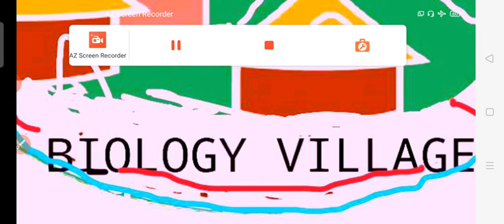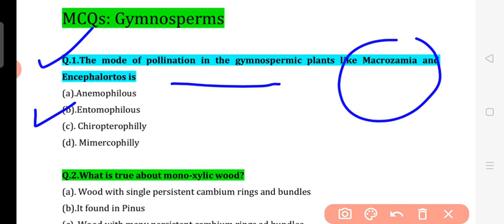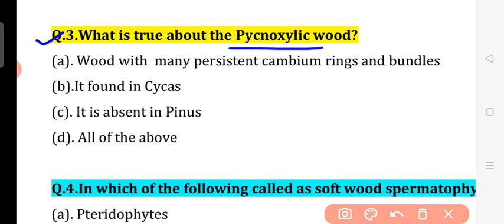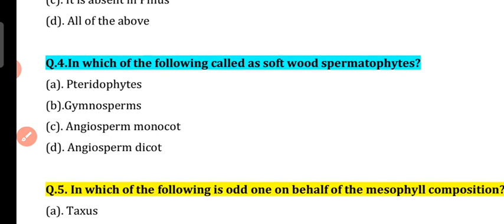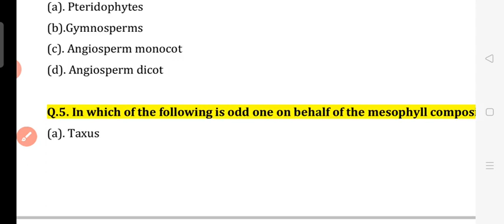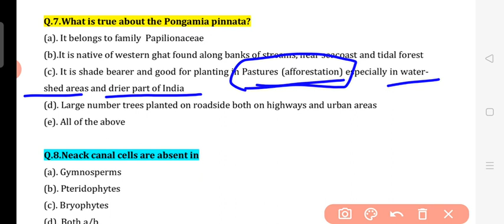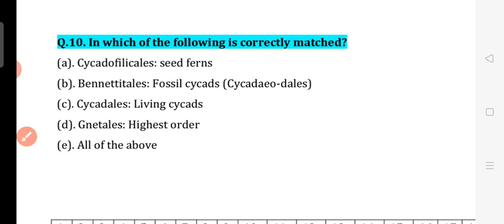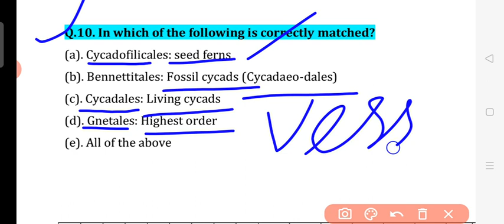TOP-10 MCQ (GYMNOSPERMS):SOFT WOOD SPERMATOPHYTES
It is useful for aspirants of
ASSISTANT PROFESSOR GDC
SENIOR DIET LECTURER UPSC SCIENCE
LIFE SCIENCE GATE BOTANY

join by click on the given